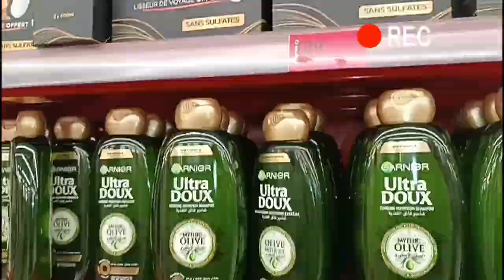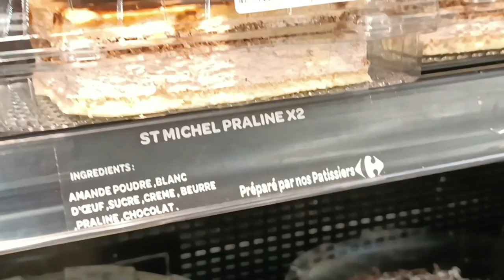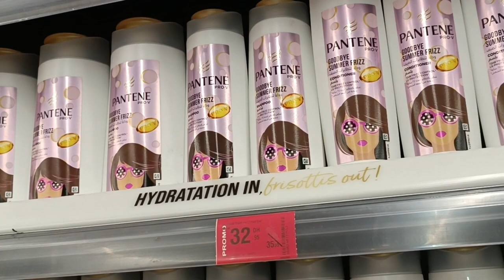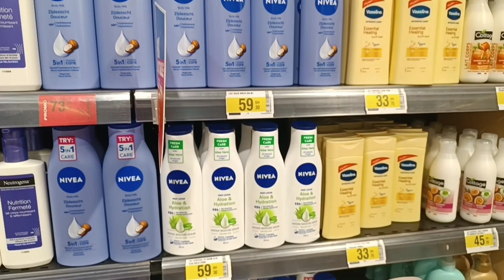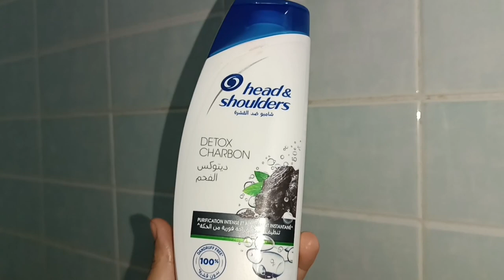هميزات كارفرر🛒خطيرة /الجديد عند فلو 🔥تخفيضات مايطيحوش عل لبال كدليك عند كيابي تخفيضات أش كتساينو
هميزات كارفرر🛒خطيرة الجديد عند فلو 🔥تخفيضات مايطيحوش لك على لبال كدليك عند كيابي تخفيضات وعرين